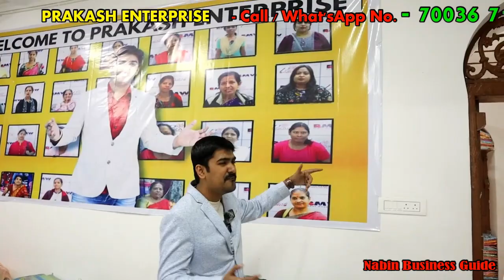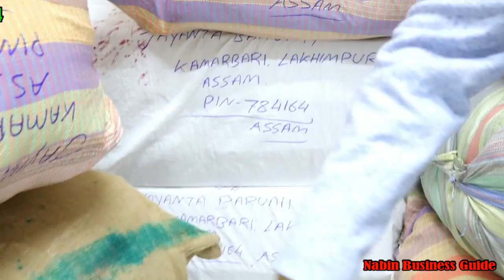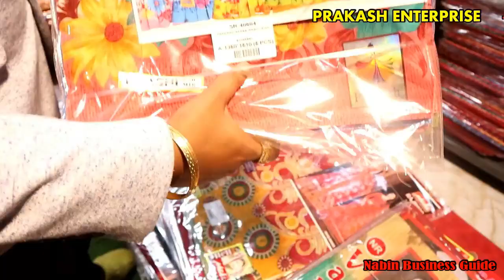RS 62 KURTI II RS 135 Cotton Saree / WINTER COLLETION II MENS LADIS & KIDS ALL ITEM WHOLESALER KOL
10 AM TO 7 PM

1ST FLOOR, NEAR: MATRI MANGAL HOSPITAL .

Nabin Business Guide - FACEBOOK Page LINK :

 / nabinbusiness